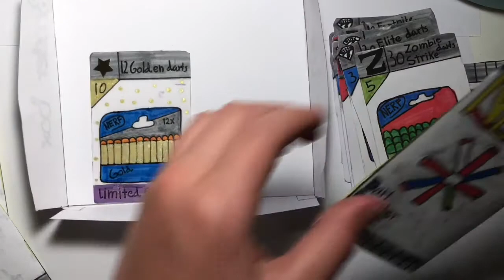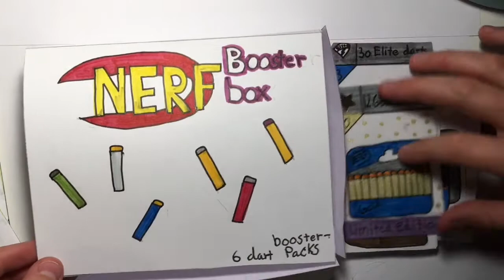Homemade tcg: Booster Box (NERF TCG)